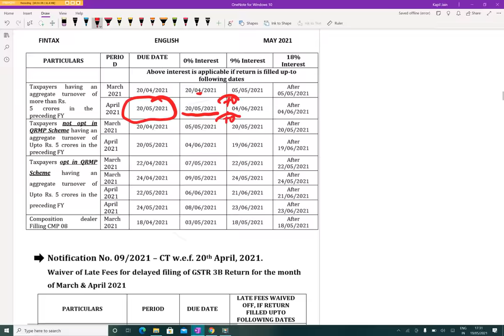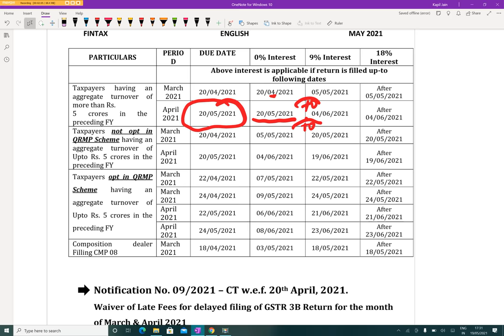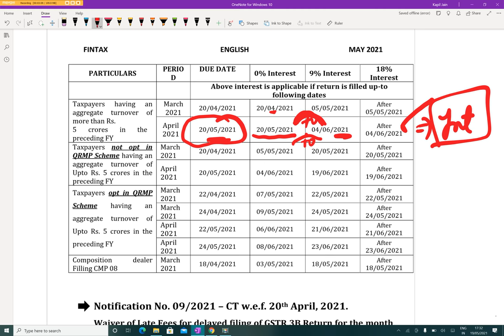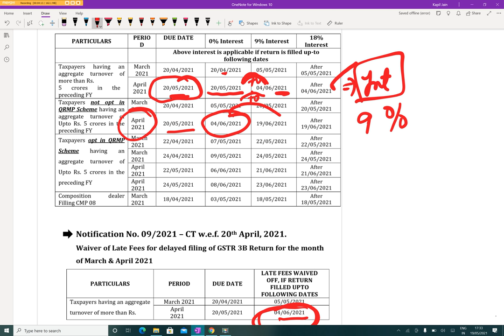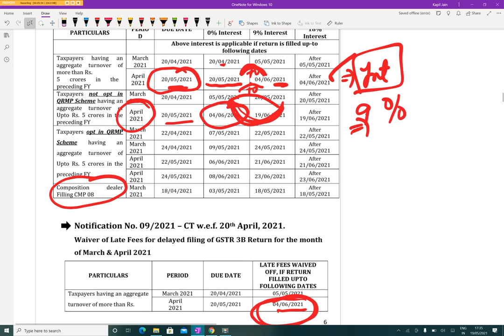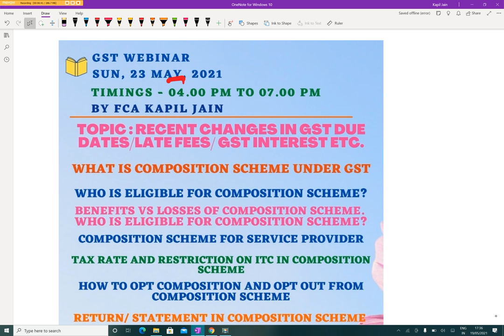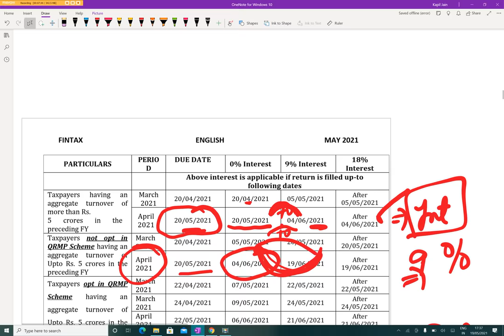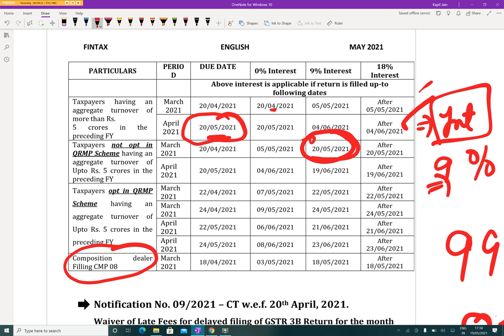GSTR-3B Due Dates.